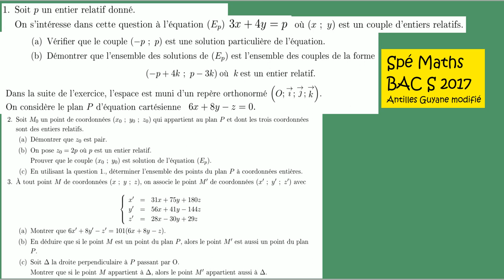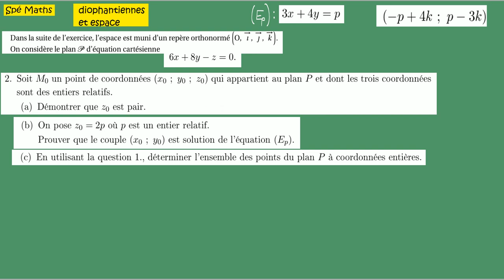Terminale S -Spé -Diophantiennes et espace - Bac blanc - Antille Guyane 2017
Terminale S -Spé -Diophantiennes et espace - Bac blanc - Antilles Guyane 2017 modifié avec système